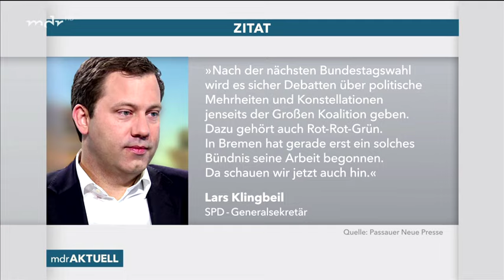Nachrichten * SPD sorgt sich um die eigene Zukunft